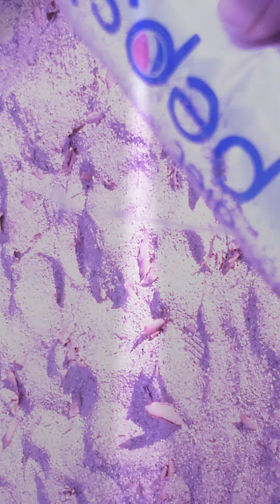Soda destroyer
I destroyed soda because it was so bad. Shout out Noah he is sick